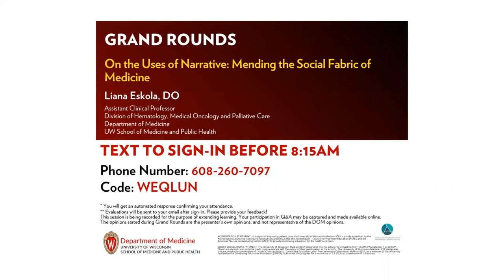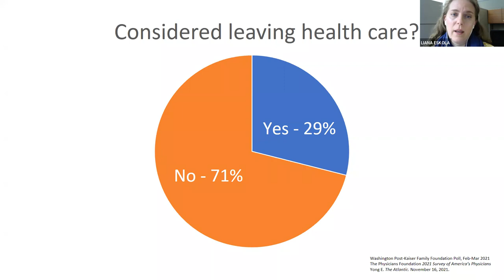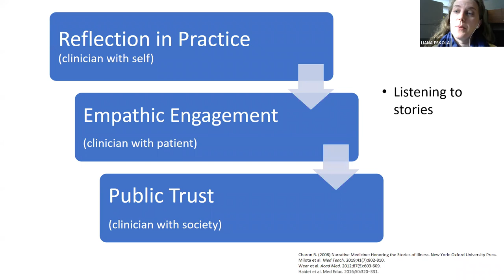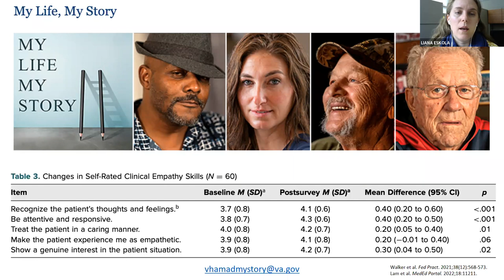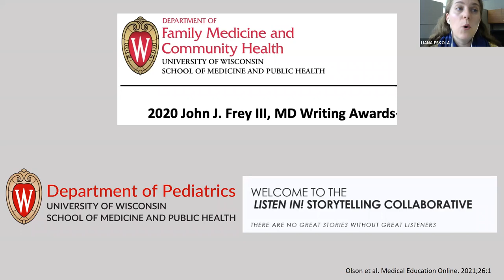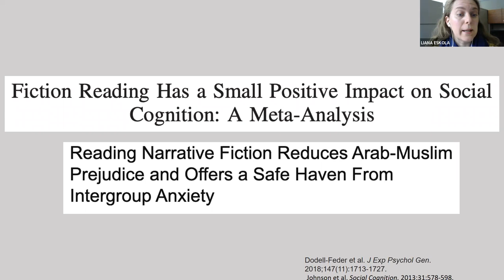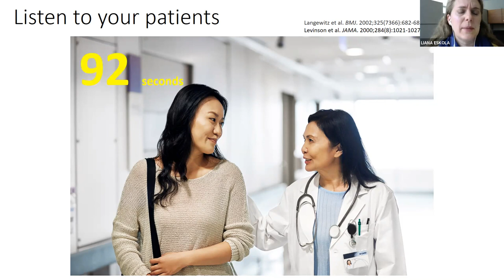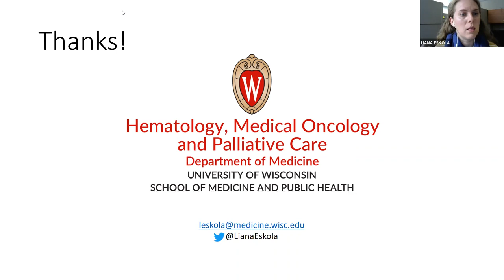6/10/2022: On the Uses of Narrative: Mending theSocial Fabric of Medicine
Liana Eskola, DO
Assistant Clinical Professor
Division of Hematology, Medical Oncology and Palliative Care